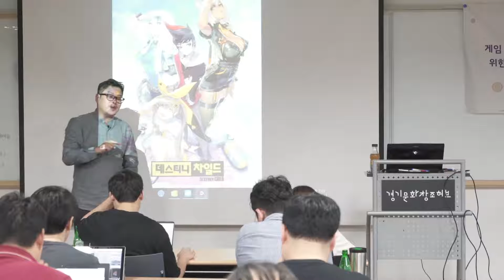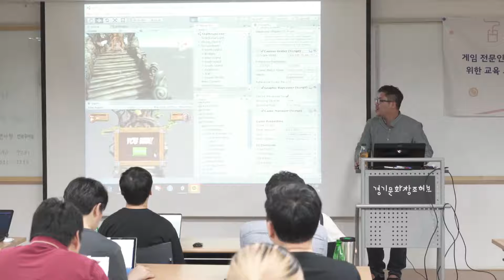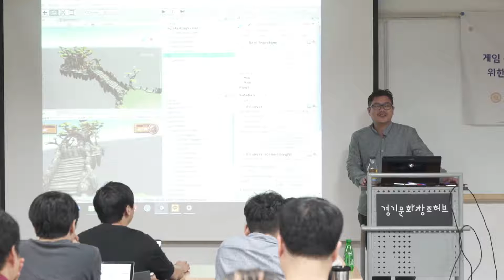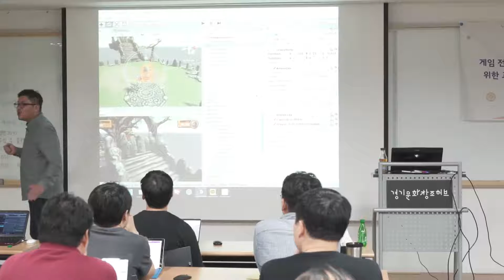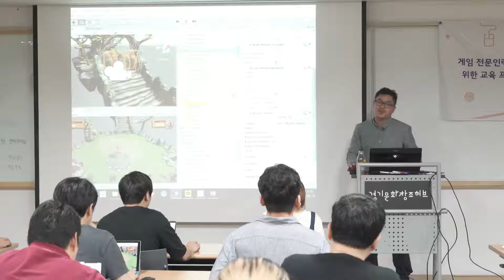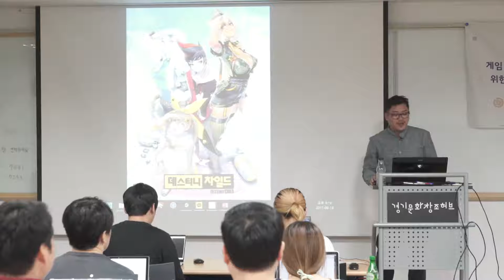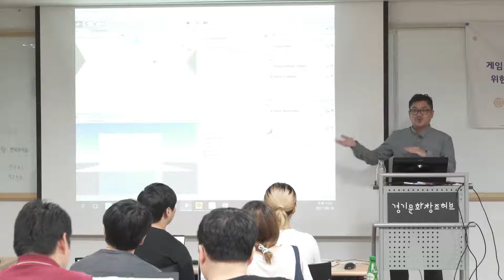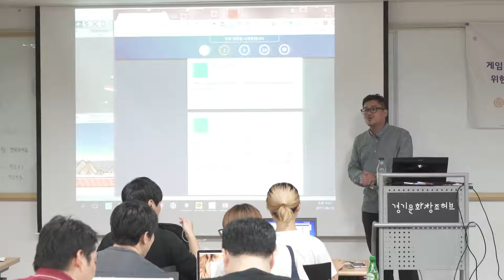[오픈클래스 Full 영상] 유니티 기본반 3강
🎮경기콘텐츠진흥원은 게임기업 창업을 지원하는 국내 유일의 창업 중심 공공 게임아카데미인 '경기게임아카데미'로 게임인력 양성 및  도내 게임산업 생태계에 기여하고 있습니다.

경기게임아카데미 오픈클래스 유니티 기본반 3강
강사 : 박민근 교수님